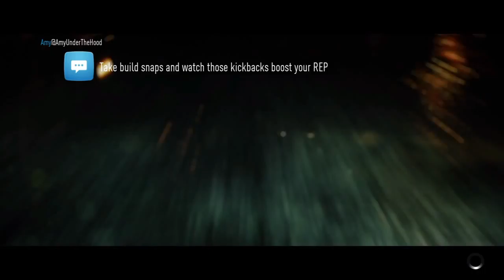I BEAT THE RACE!